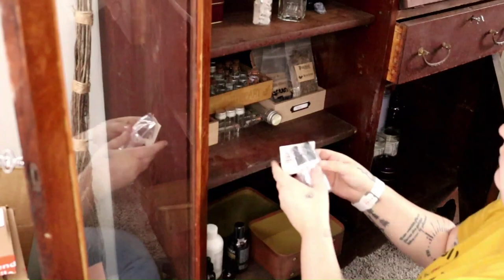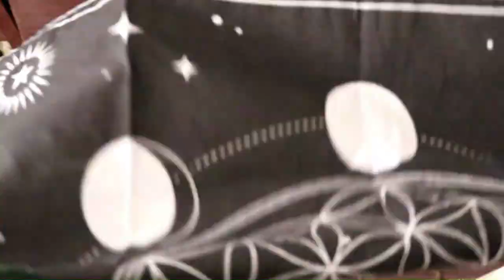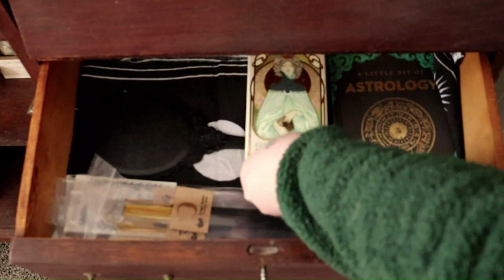Converting an Antique Cabinet Into My Witch's Altar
I have been wanting a cabinet exactly like this for several years now. However, they are usually very expensive, but I was able to find one in my price range, and the best part is, it has the original keys! So sit back, relax, and watch as I convert this antique cabinet into my witch's altar.

You can shop my small business called The Wilted Quill